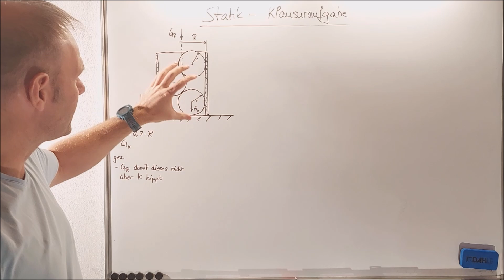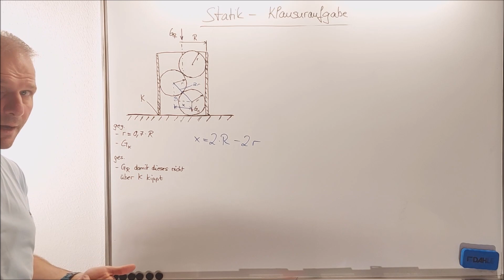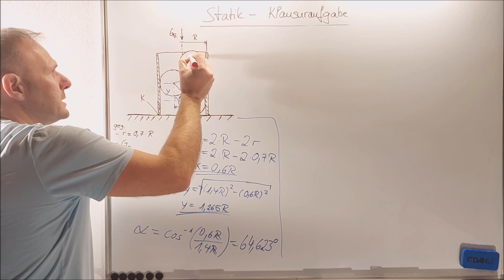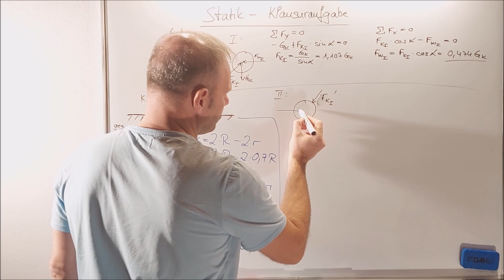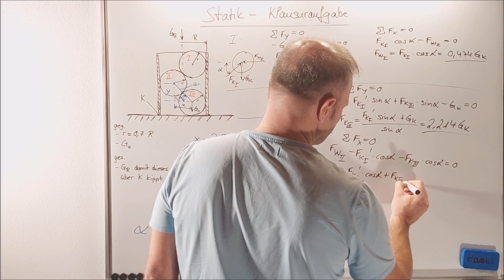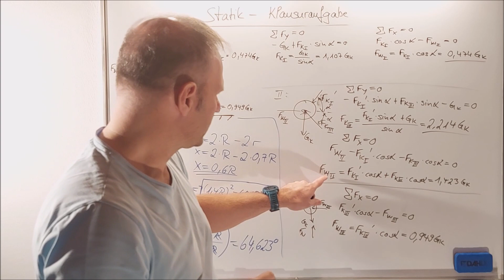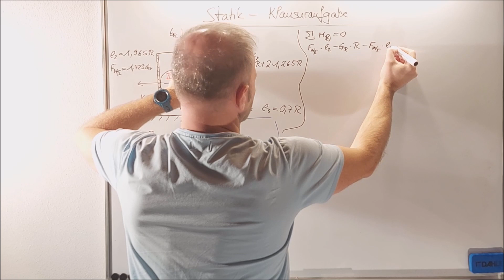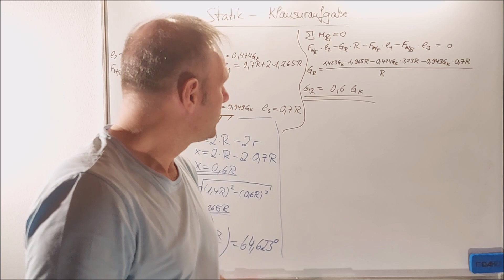Statik | Klausuraufgabe 2 | Kugeln im Zylinderrohr | Momenten- und Kräftegleichgewicht | Tutorial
Klausuraufgabe (Maschinenbaustudium) im Bereich der Statik (Technische Mechanik I).

Zu bestimmen ist die Mindest-Gewichtskraft des Rohrs, damit das Rohr durch die im inneren befindlichen Kugeln, die sich gegen die Rohrwandung abstützen, nicht zum Kippen kommt.

Dabei kommen die Gleichgewichtsbedingungen der Kräfte und der Momente bzw. Kräftegleichgewicht und Momentengleichgewicht, also das zentrale und das allgemeine Kräftesystem zum Einsatz.

Wie immer, -  Schritt für Schritt-Erläuterung. Aufgebaut als Tutorial.